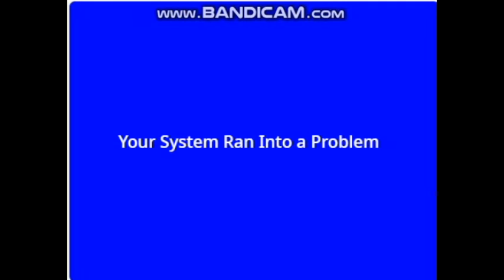Windows XP Rsod In Goo goo gaa gaa